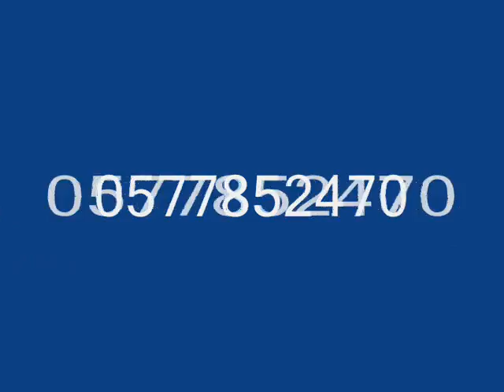חלקי חילוף לוטפי לוטפי שפרעם.wmv